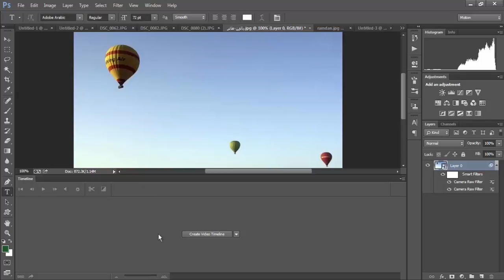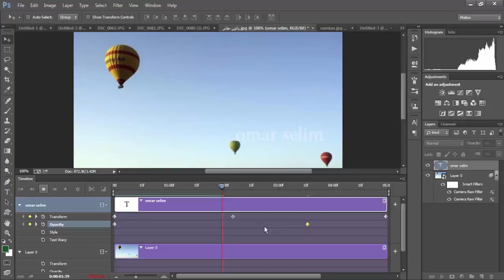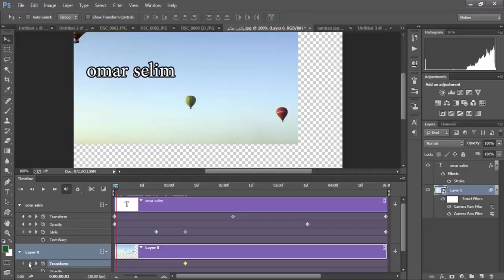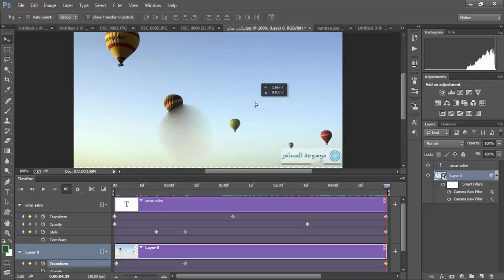Working with Video in Photoshop